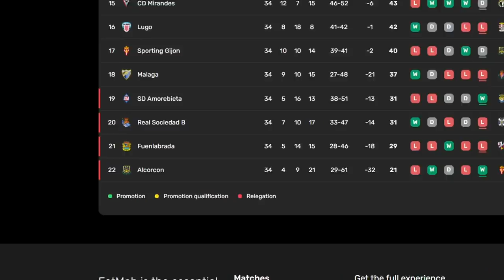I Rebuild The WORST Team In SPAIN That Wont EXIST In FIFA 23!